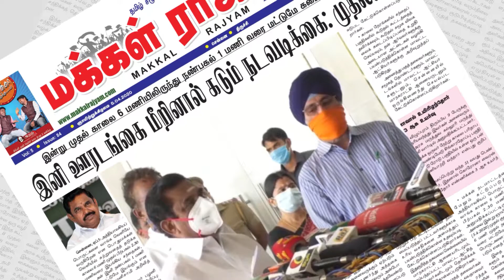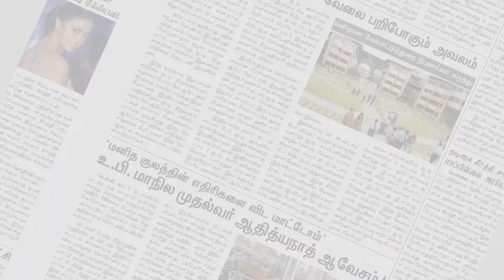நிவர் புயல் முன்னெச்சரிக்கை மோடி - முதல்வர் நாராயணசாமி ஆலோசனை | Puducherry | Makkal Rajyam